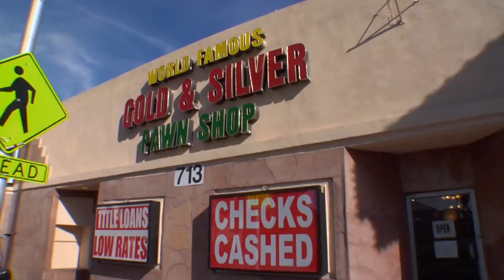Pawn Stars: Rick Freaked Out by Bizarre Bone Record (Season 13) | History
A musician brings an extremely rare - and strange - music record into the shop and Rick isn't sure what to make of it in this clip from Season 13, "A Pawn of Lies".